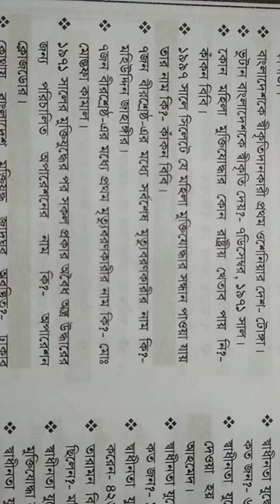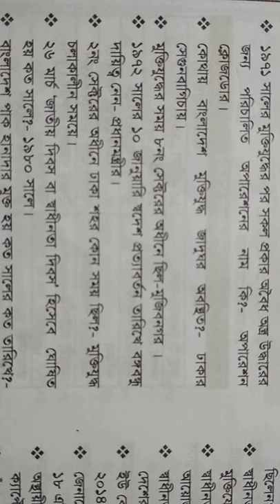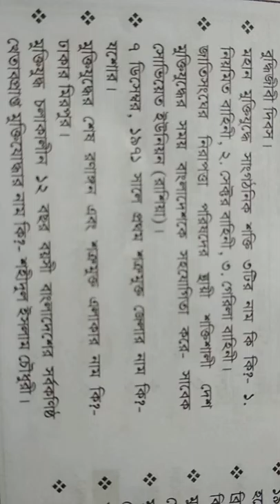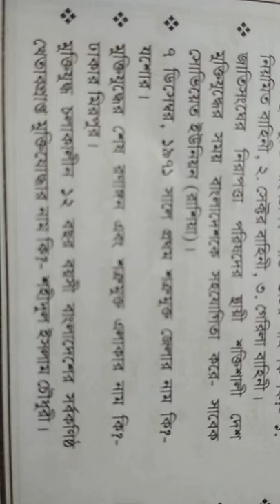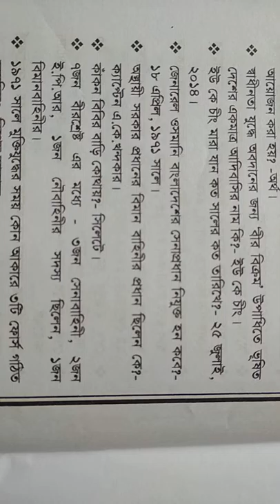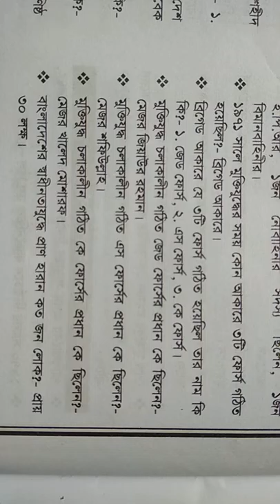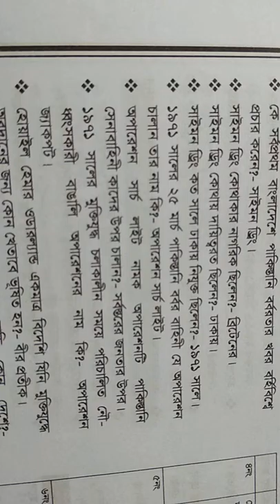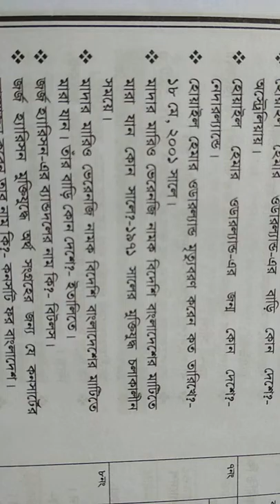মুক্তিযুদ্ধ 📖 সরকারি চাকরির প্রস্তুতি 📚 general knowledge bangladesh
মুক্তিযুদ্ধ  সম্পকে বণনা করা হয়েছে যা